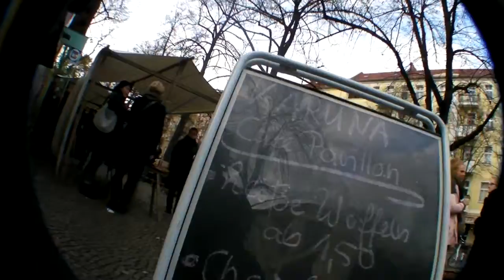BOXAGENER PLATZ (nov 12)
marché aux puces nov 12